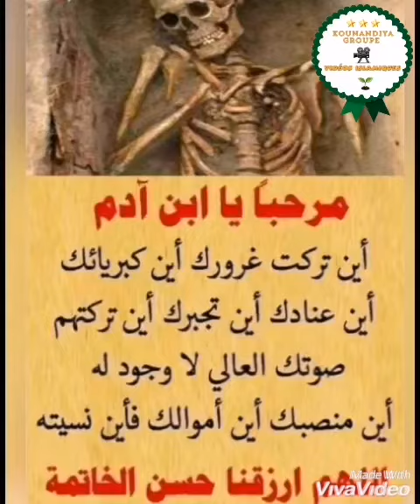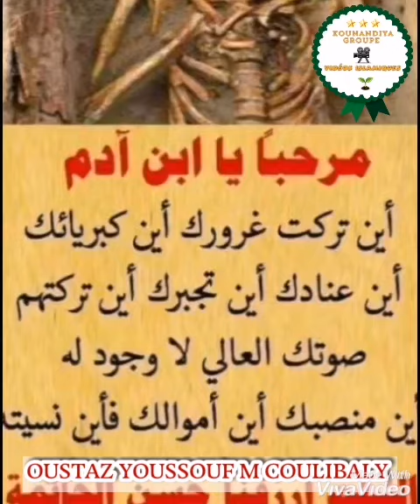Conseil du jour par oustaz YOUSSOUF Coulibaly